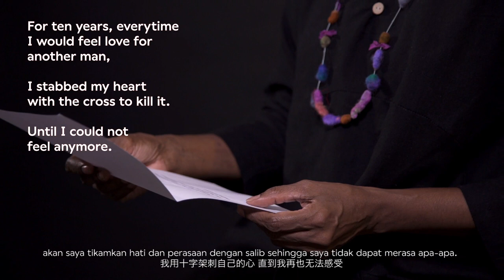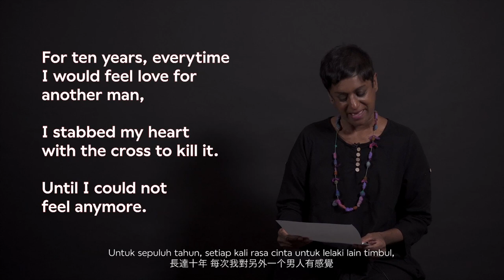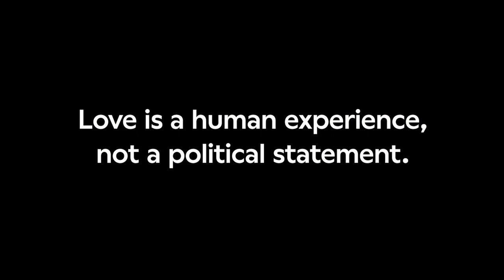Malaysians read LGBT stories [Part 4]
Malaysians read LGBT stories is a 4 part series featuring diverse people in Malaysian reading real life experiences of LGBT people in Malaysia. Some of the stories can be found here:

The Mak Nyahs of Malaysia: Testimony of Four Transgender Women

Me as a young gay Christian looking for the straight path